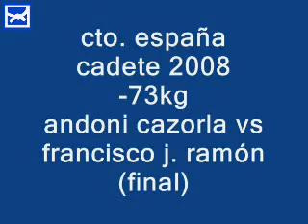cto. españa cadete 2008 mas -73kg cazorla vs ramón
cto. españa cadete 2008
-73kg
andoni cazorla (pva) vs francisco j. ramón (and)
(final)